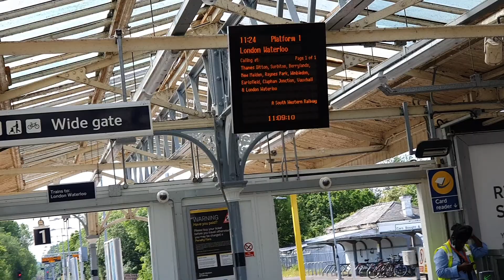South Western Railway - Hampton Court Station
A Sunny morning at Hampton court station at the end of the Southwestern line, where the line terminates.